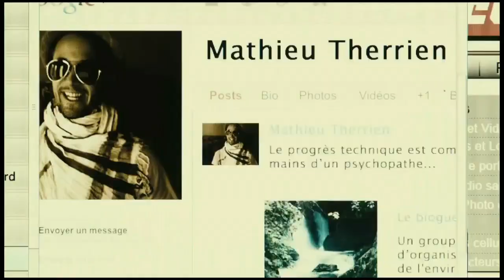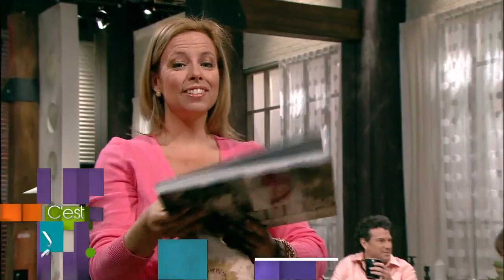Stephanie Lpointe (RU) - La nissan la plus rapide de l histoire entrevue